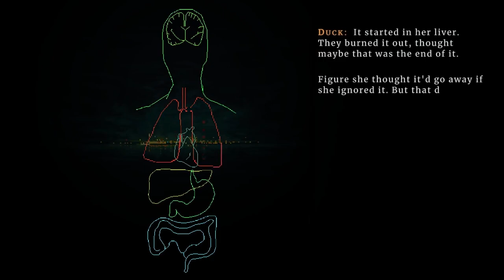O kobietach, które zmieniły muzykę do gier wideo - Słuchaj gier #61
Niewielu z nas zdaje sobie z tego sprawę, ale na przełomie lat osiemdziesiątych kobiety były współodpowiedzialne za sukcesy wielu japońskich gier wideo, w tym również w dziedzinie muzyki.

Do dzisiaj echa ich prac wybrzmiewają nie tylko na kartach historii elektronicznej rozrywki, ale i w nowych grach, do których kobiety coraz więcej piszą muzykę. O tym, jak kobiety zmieniły oraz zmieniają muzyczne uniwersum gier wideo, porozmawialiśmy z Agnieszką Rumińską, Zofią Domaradzką oraz Liz Katrin.

0:00​​ Co ostatnio słuchaliśmy?
13:15 Ulubione kompozytorki piszące muzykę do gier wideo lub filmów
49:50 O kobietach, które zmieniły muzykę do gier wideo
1:08:30 Czy w przyszłości, będzie więcej kobiet piszące muzykę do gier?

OPIS ODCINKA
Zatem usiądźcie wygodnie! Serdecznie zapraszamy Was do przesłuchania samego podcastu, a w szczególności czekamy na Wasze komentarze i opinie na temat tego odcinka oraz naszej inicjatywy, jaką jest podcast „Słuchaj gier”. Co Waszym zdaniem należałoby jeszcze usprawnić lub jakich tematów oczekujecie w naszych rozmowach? Jak zawsze będziemy bardzo wdzięczni za jakiekolwiek komentarze.

W kolejnych odcinkach podcastu chcielibyśmy poruszać nie tylko istotne tematy związane z muzyką oraz dźwiękami do gier, ale także dać przestrzeń na równie ważne dyskusje poświęcone szeroko rozumianej elektronicznej rozrywce.